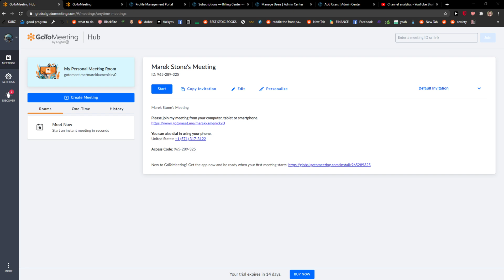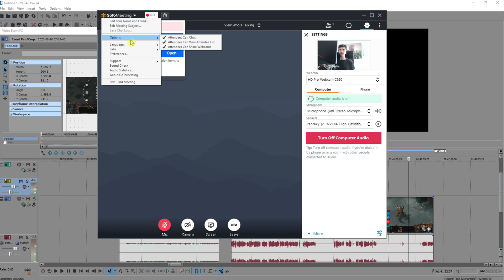How To Record Meeting In GoTomeeting